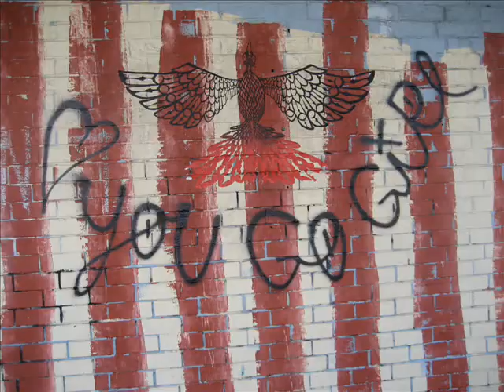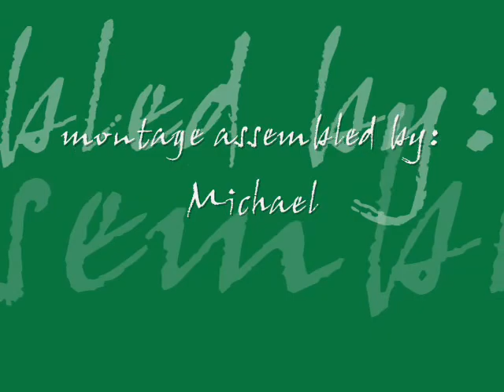Captains and Sea Monsters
Members of the Krewe du Mer parade during Mardi Gras in the Port of New Orleans (02-05-08).